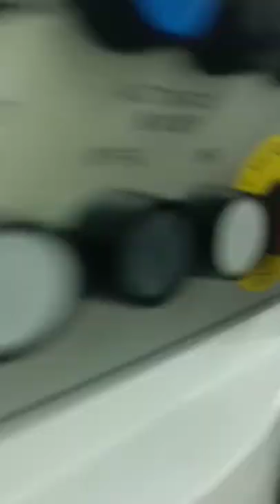Special cigarette packaging hard box